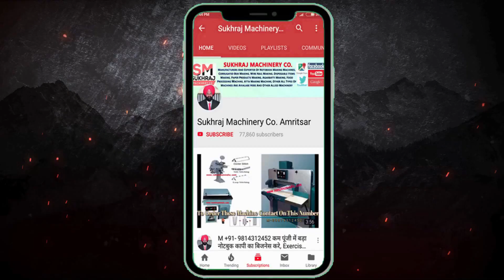यह देखकर होश उड़ जाएंगे ! कमाएं 2 लाख महीना ! new business ideas ! low investment business ideas